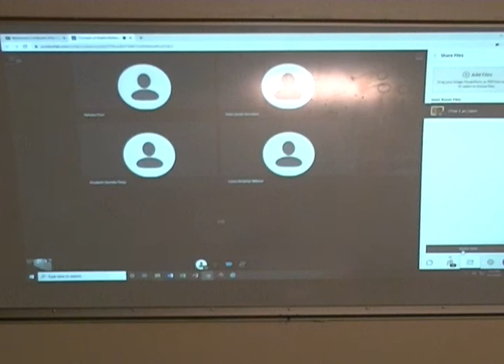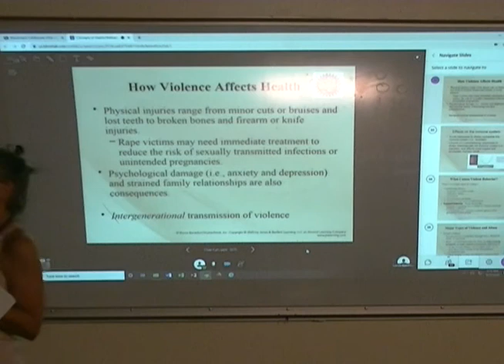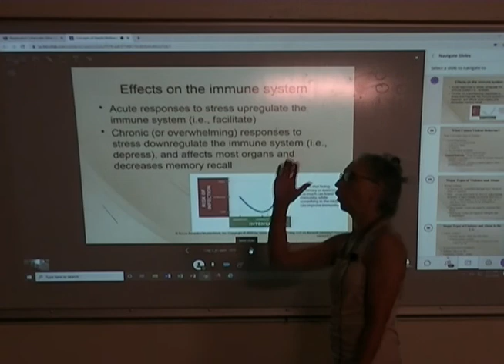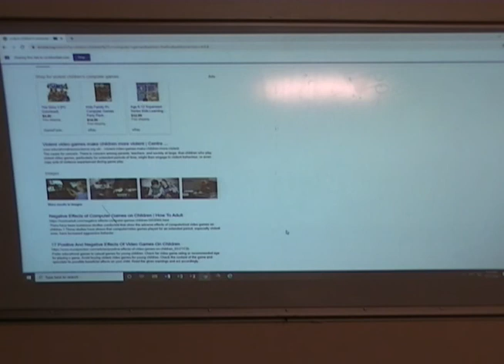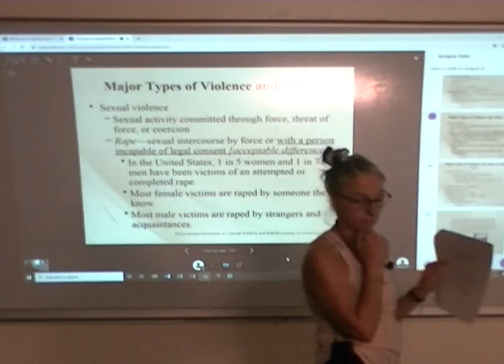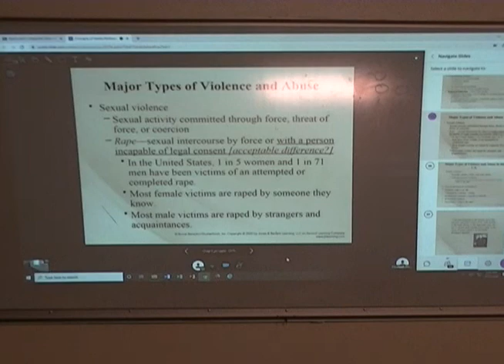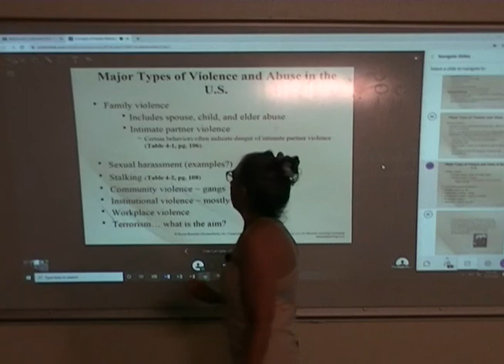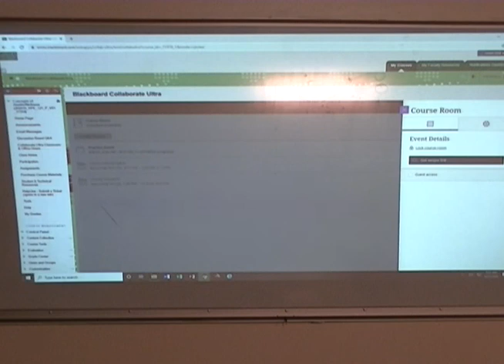HPE 121 31 Aug 2020